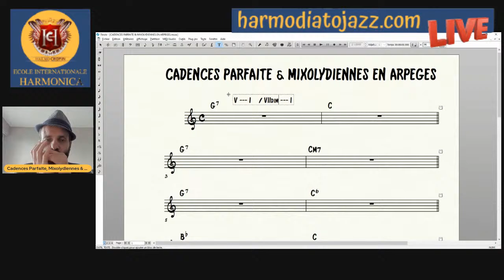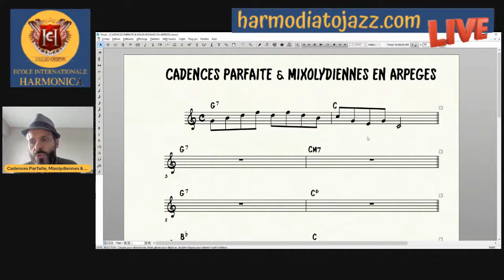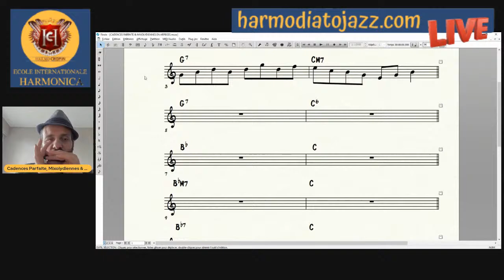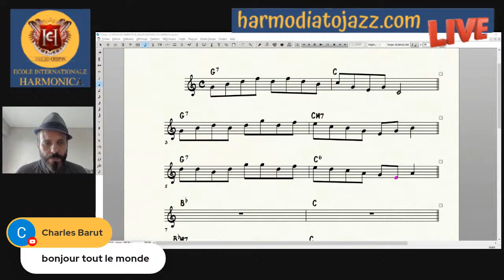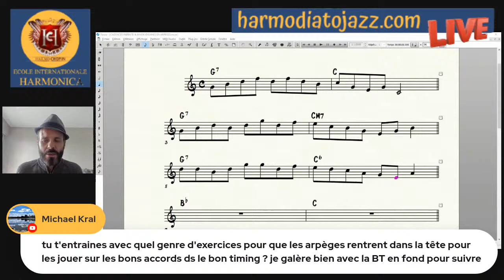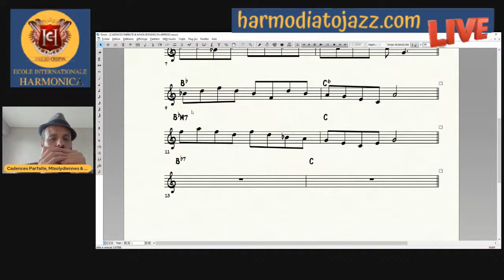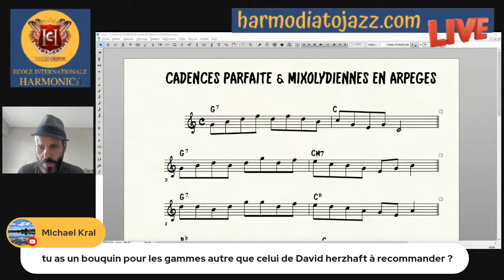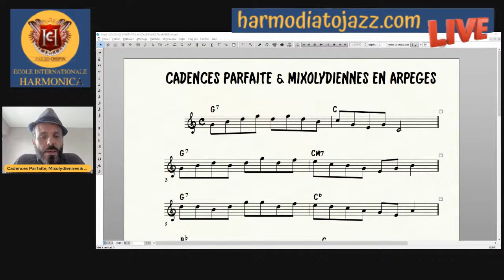_LBM 025 Arpèges : mieux que les gammes !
Aujourd'hui, je te montre la puissance des arpèges, lorsque l'on enchaîne des accords qui, a priori, ne sont pas issus de la même gamme.
En fait, on pourrait se contenter d'apprendre à jouer une nouvelle gamme, mais son utilisation risque d'être délicate et on risquerait surtout de jouer faux.
Grâce à l'utilisation des arpèges, on évite cet écueil et on joue tout de suite de jolies mélodies, qui sonnent bien avec les accords.
Retrouve l'ensemble des lives sur les arpèges dans ce cours en accès libre :

A demain 11h00 en direct-live et en temps réel, où je poursuis mon travail sur l'improvisation.

🎵 HARMONICA 🎵

🎵 TOUS INSTRUMENTS 🎵

▬▬▬▬▬▬▬▬▬▬▬▬ CONTACT DIRECT ▬▬▬▬▬▬▬▬▬▬▬▬